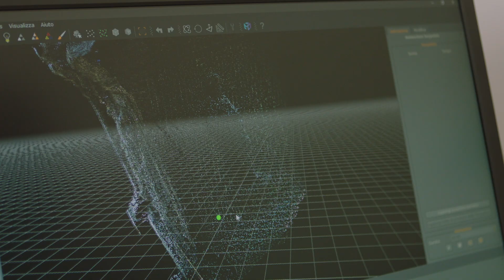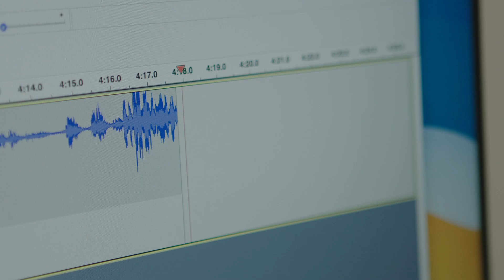Department of Cultures and Civilizations | University of Verona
Credits:
RENDER FILM